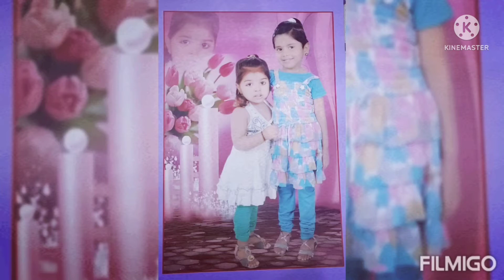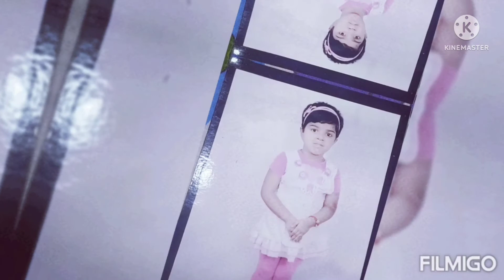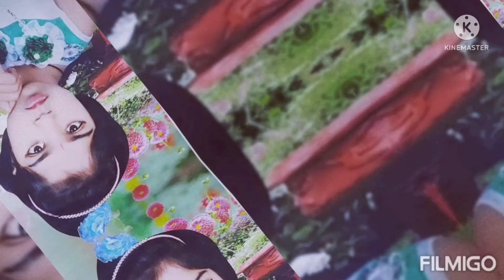Dixit family vlogs ....... Misthi ki choti si autobiography.......# 6 vlog ....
Published on 2June 2022 .
Dixit family vlogs First birthday vlog .

among your family and friends.